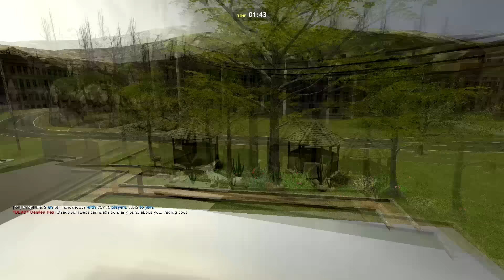EL PROP MANCO QUE NO SABÍA ESCONDERSE | GARRY'S MOD PROP HUNT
¡Hola! Yo soy Mora y jugaremos al modo de juego Prop Hunt, en Garry's Mod. Hacía un buen tiempo que no lo jugaba y creo que he empeorado por mucho lol ¿Qué opinan?